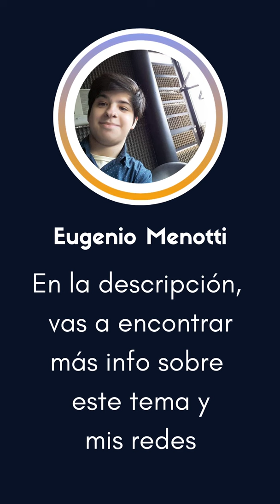¿Qué fue el Renacimiento?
El Renacimiento, fue un gran movimiento artístico cultural, que se desarrollo sobre todo a partir del Siglo XIII en Italia, y Siglo XV en el Norte de Europa, el cual se baso desde sus principios, en unas nuevas formas de entender al Cristianismo, o buscar e incluso, intentar regresar al pasado de la Antigüedad Clásica, cómo una búsqueda de la belleza, y entender el presente. Durante su apogeo, se usaron técnicas como el sfumato, la pintura al óleo, el affrresco y los grabados, se crearon obras con ideas filosoficas o matemáticas, o con diferentes contrastes de luz y color, también resurgieron tipos de obras como el retrato (tanto real como ideal), el paisaje, las alegorías, y las cúpulas, entre otros elementos y creaciones. (Más info abajo)

Este movimiento, tuvo varios períodos, desde sus comienzos, en Italia, en los Siglos XII y XIII, los artistas utilizaron técnicas como el affresco, y la tempera, o intentaron mezclar las formas del arte gotico, bizantino con el clásico romano, y seran influidos por las ideas nuevas en la religion, y de intentar retratar, de manera más drámatica y didactica, a la historia del Cristianismo, pasando por el Quattrocento donde hubo un mayor progreso en la pintura y la escultura, y la arquitectura, con un mayor interés de retratar al cuerpo, el drama y la tridimensionalidad así cómo las escuelas pictóricas de Flandes y Venecia,  se enfocaron en una pintura aún más realista y detallista. Ya en el Alto Renacimiento, y no solamente en Italia, con Leonardo, Rafael y Miguel Ángel, sino también en Alemania, Flandes, entre otros paises, que llegarán a hacer obras monumentales, y se enfocaran en temas como las alegorías y desnudos, basados en mitos grecoromanos, o serán recordados por sus retratos, y por sus figuras tanto maravillosas como grotescas. Hacia el final, surgirá el Manierismo, que logrará expandir a este movimiento por todo Europa y América, y que se destacarán aún más por lo grotesco, lo fantástico, por una belleza más artificial, teatral, monumental y colorida.